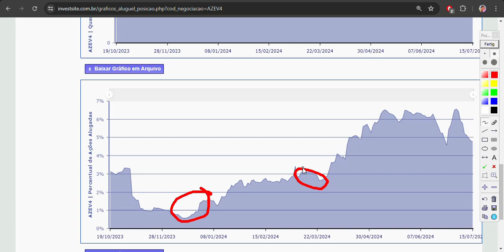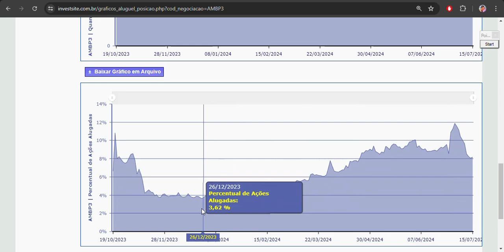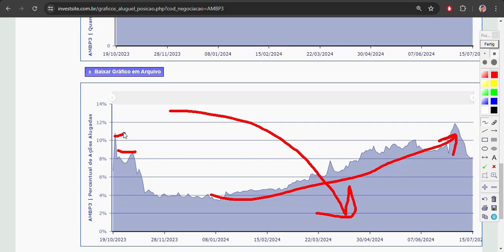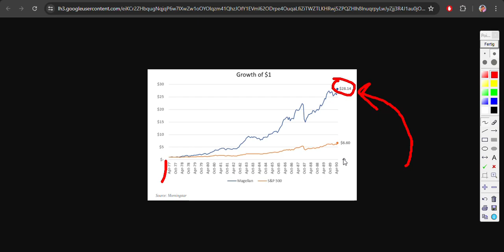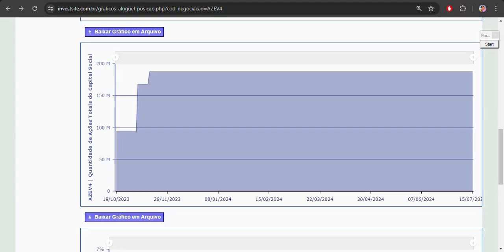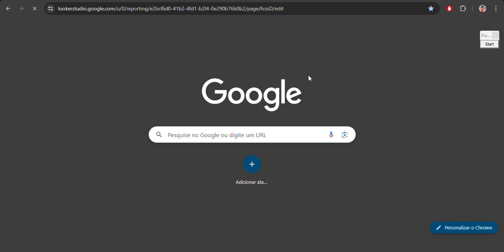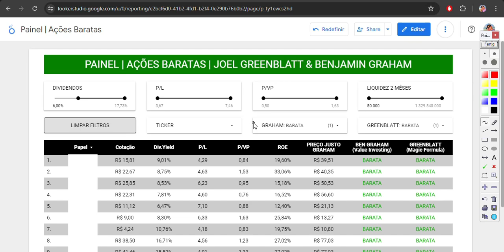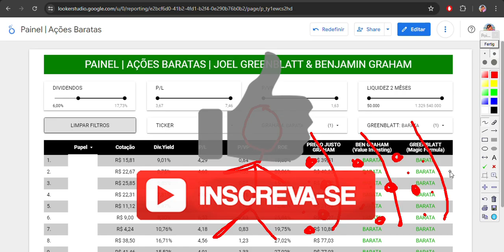AZEV4: O QUE ESSE INDICADOR REVELA SOBRE AZEVEDO & TRAVASSO? QUEDA Á VISTA?